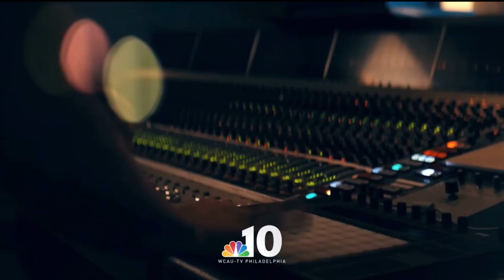Kansas City Chiefs vs Las Vegas Raiders Sunday Night Football Intro/Theme Song | NFL Week 11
Sunday night football theme song Week 11

Chiefs vs raiders Sunday night football